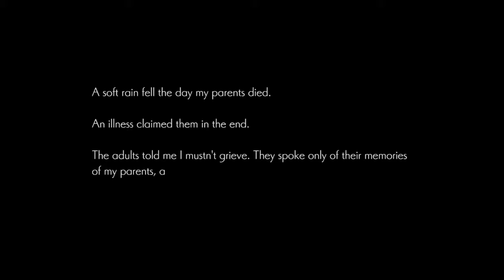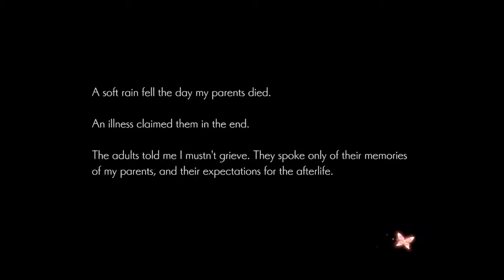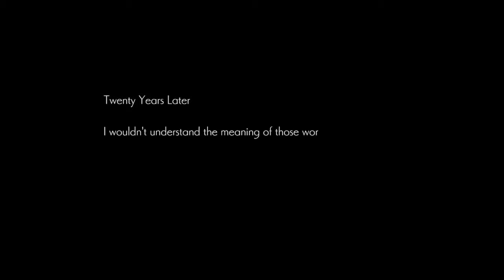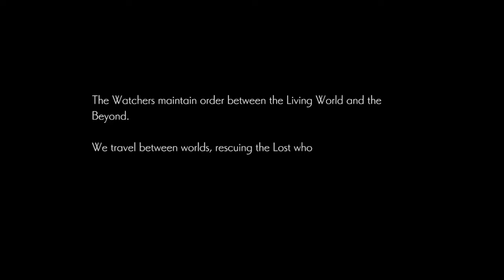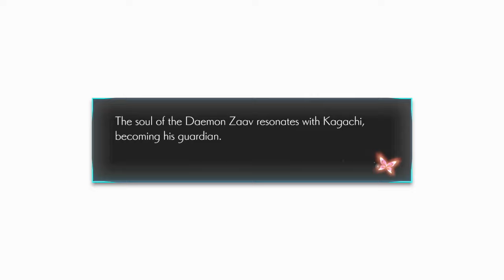Oninaki Demo Gameplay